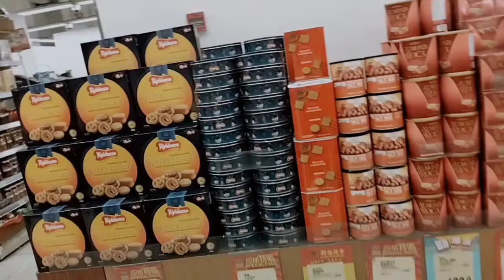Supermarket in Macau😮👍fruits